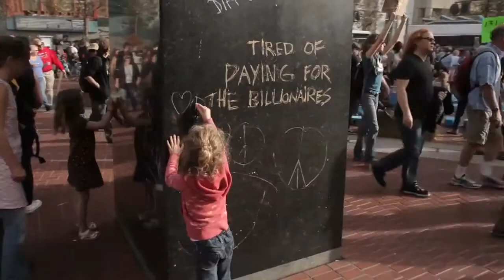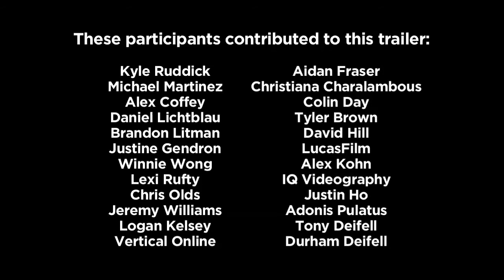One Day in San Francisco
On April 26th, 2014 hundreds of filmmakers, non-profit organizations, and inspired citizens will document stories and investigate 10 questions for the future of San Francisco as part of a city-wide, participatory media-creation event. The resulting media will be showcased in an interactive geo-tagged archive and a TV series on the future of the American city. In addition, local media partners will showcase the most powerful and inspiring videos created during the one-day filmmaking event.
These participants contributed to this trailer:

Kyle Ruddick
Michael Martinez
Alex Coffey
Daniel Lichtblau
Brandon Litman
Justine Gendron
Winnie Wong
Lexi Rufty
Chris Olds
Jeremy Williams
Logan Kelsey
Vertical Online
Aidan Fraser
Christiana Charalambous
Colin Day
Tyler Brown
David Hill
LucasFilm
Alex Kohn
IQ Videography
Justin Ho
Adonis Pulatus
Tony Deifell
Durham Deifell